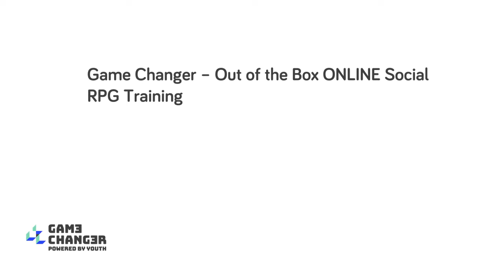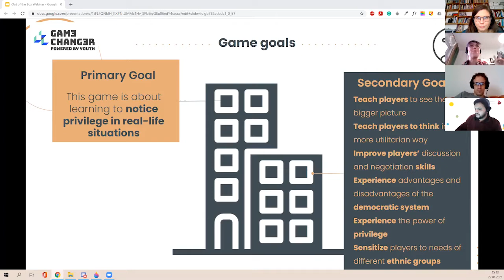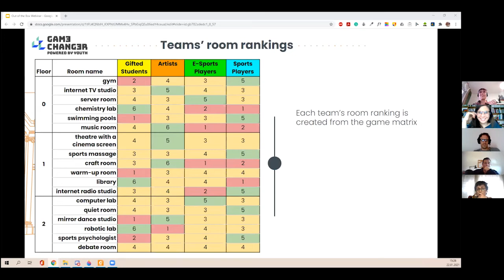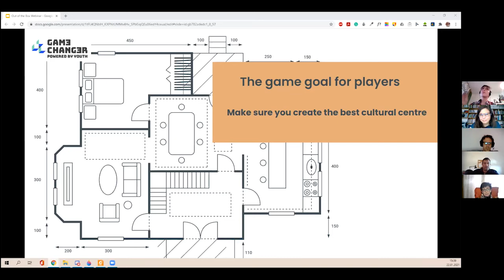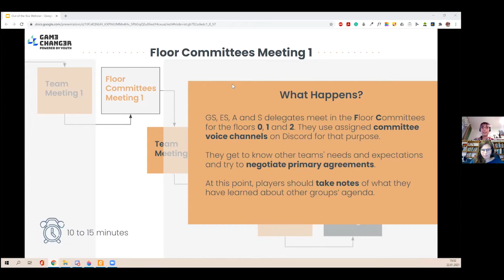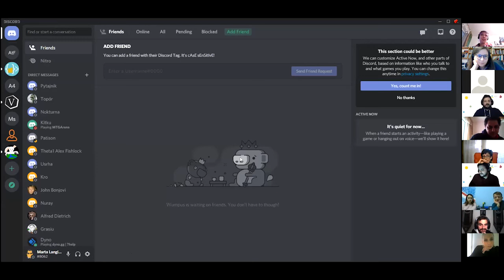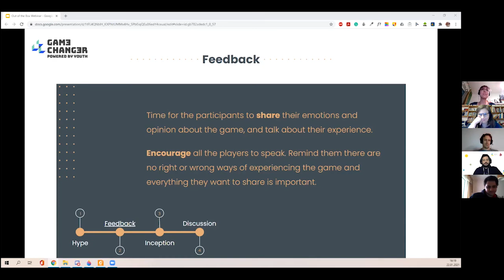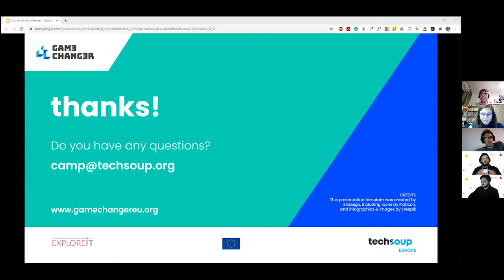Game Changer - Out of the Box - Online Social RPG Training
This training focuses on the Social RPG, "Out of the Box". This training was conducted by Marta Langiewicz with ExploreIT on behalf of the Game Changer Project and this training is intended for youth organisations, youth educators, and those that aspire to explore different methods to help bring about discussions surrounding tough social topics/issues and would like to further explore and conduct the Social RPG Out of the Box.

The following video is a product of the Game Changer project, which utilises Social City Games (and RPGs) as a means to inspire and create meaningful dialogue and change in its' game players and through those that interact with the project and its' materials.

All the materials will be shared publically on our website at a later date (date TBD)